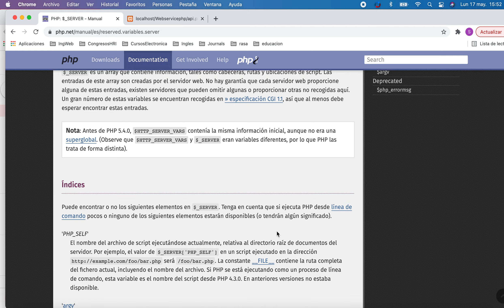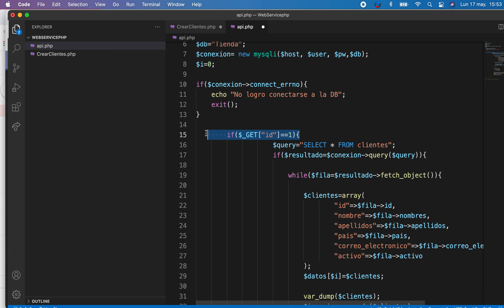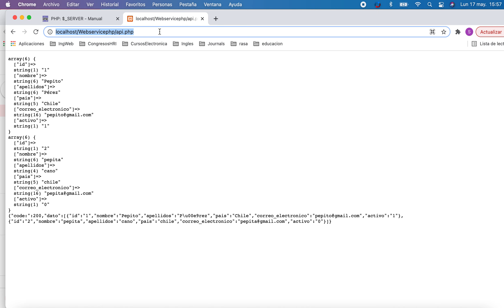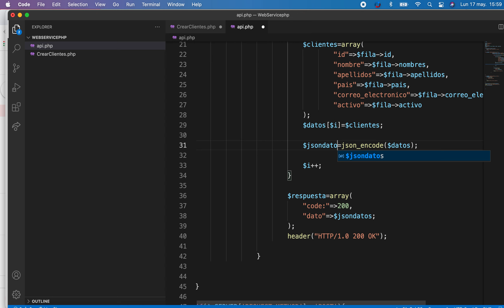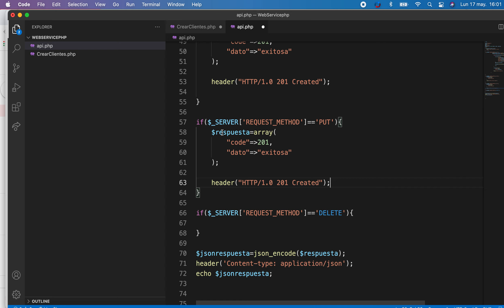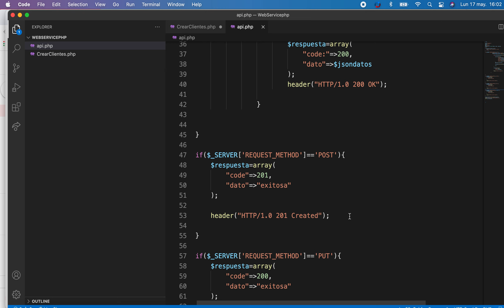Construcción de API con PHP (Parte 2) (Grupo 4240-2)